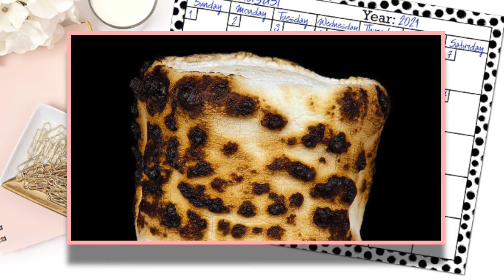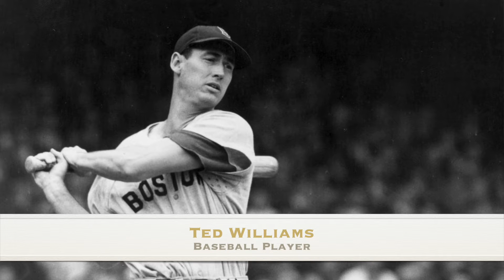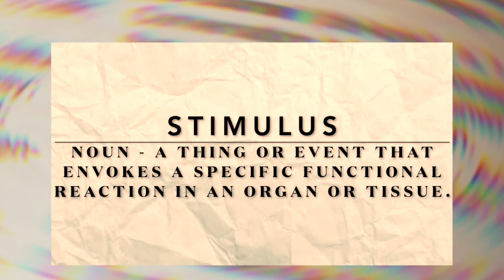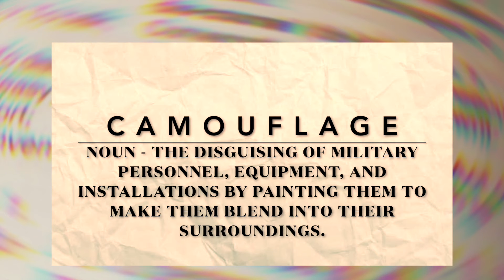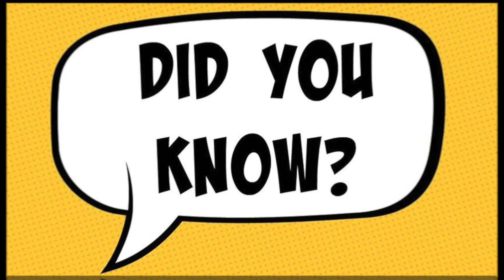Discovery Day Program Show 2021-08-30